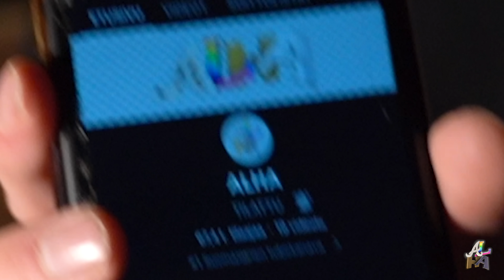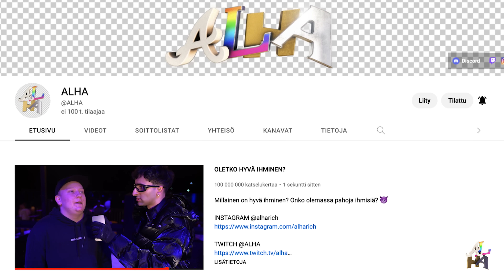OLETKO HYVÄ IHMINEN?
Video on tehty kaupallisessa yhteistyössä Ylen rap-draamakomedian Savela kanssa.

Ovatko suomalaiset heidän mielestään hyviä vai pahoja ihmisiä? 👿

KIITOS KATSOMISESTA!

Kuvaus: Daniel Hakala
Valo & Avustus: Haidar Al-Abedi
Editointi: ALHA

Erityiskiitokset: UPNORTH, Tino Pirttioja, Pyry Salmela

Kaikilta videolla esiintyviltä on lupa kuvaukseen sekä julkaisuun.

Kohtaukset:
0:00 Intro
0:39 Oletko hyvä ihminen?
02:59 Savela
03:24 Call of Duty MW2
03:55 Oletko hyvä ihminen?
10:11 Outro